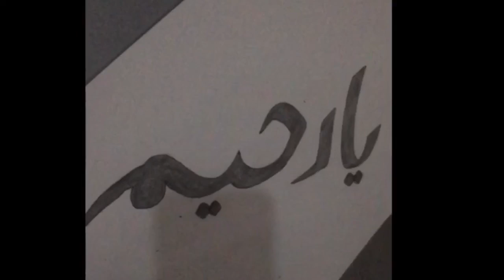YA RAHEEM! Islamic Calligraphy Without Stencil